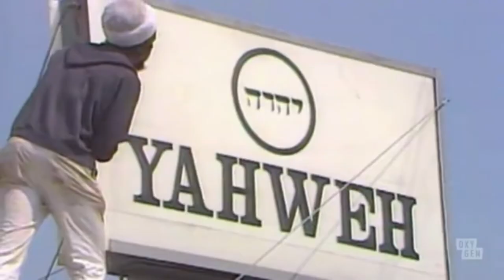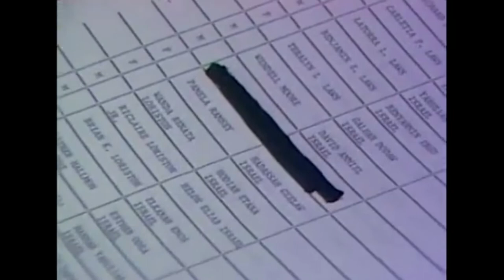Mafia Cult- Yahweh Ben Yahweh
The legend of Cult leader Yahweh Ben Yahweh